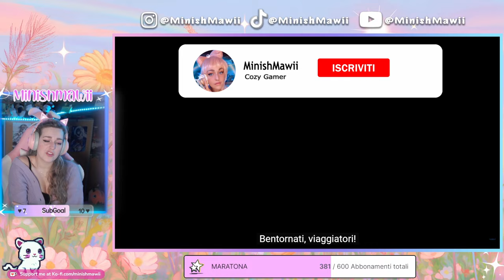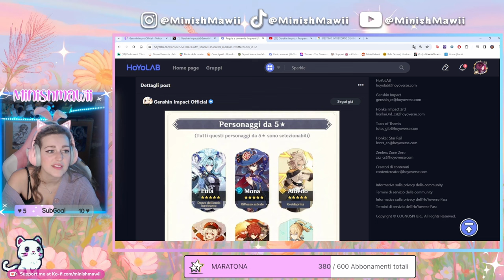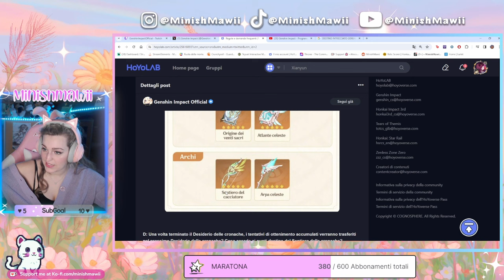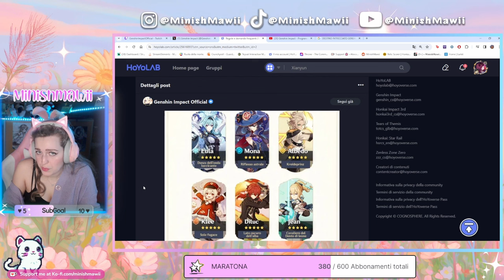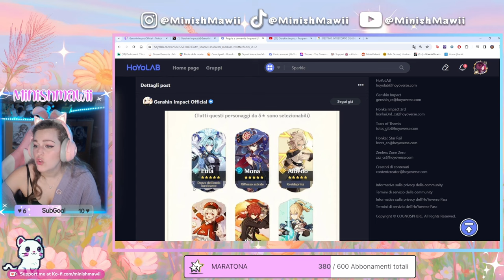COME FUNZIONA IL NUOVO BANNER? - Genshin Impact ITA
Ciao amicii ♡ Era una normale diretta di Genshin Impact come sempre quando all'improvviso Hoyoverse ha droppato una bomba! Reaction e spiegazione del nuovo banner! Vi auguro buona visione ♡

1:41 REACTION
2:39 SPIEGAZIONE
8:07 NUOVI BANNER
9:43 CAMEO